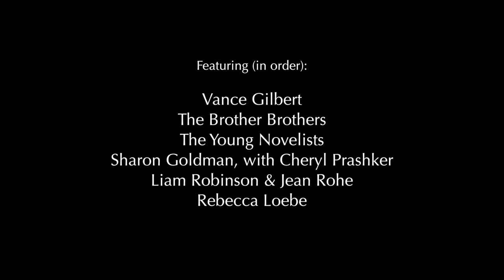NERFA Folk Alliance 2017 Showcase Sampler